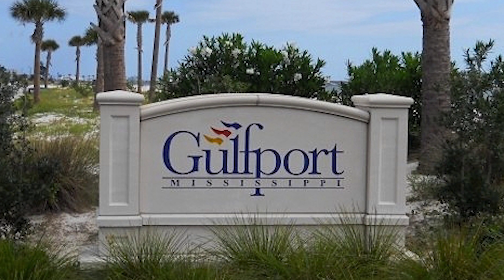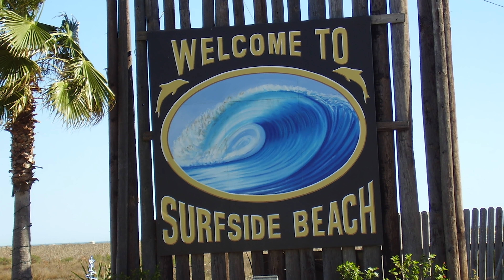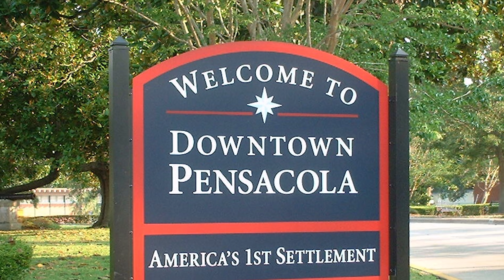Top 10 Cheapest Beach Towns in the US.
Most people dream about buying a home near or on the beach. Most of the time beach towns are far too expensive to actually pull it off for most of us in the United States.
This list is about beach towns that might actually be affordable and maybe help make that dream a reality.
If you are thinking about calling a realtor and picking up a mortgage on a little slice of the ocean, maybe this list will help you in that search.

                                 20449 SW Tualatin Valley Hwy
                                 # 354